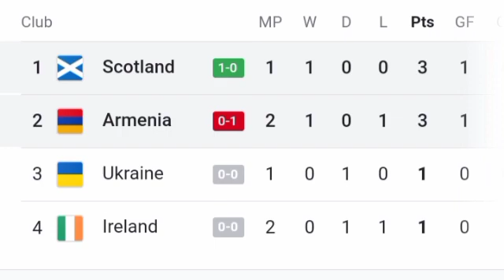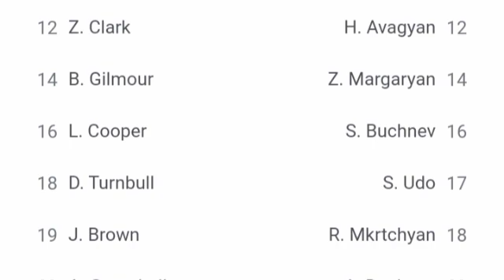Scotland vs Armenia (2-0), All Goals Results and Extended Highlights UEFA Nations League..